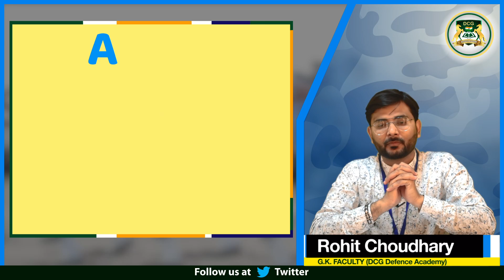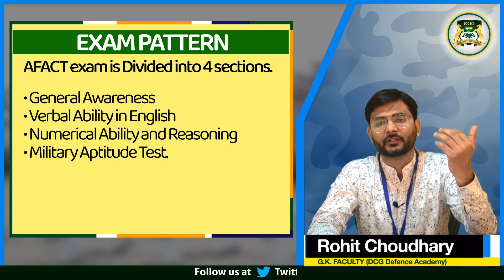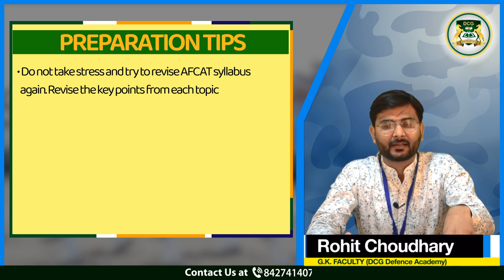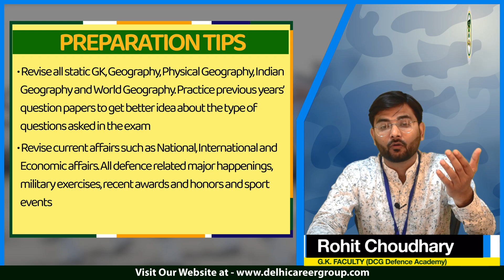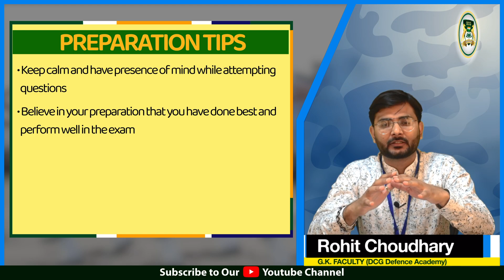AFCAT 2021 last minute preparation tips & tricks.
AFCAT 2021 last minute preparation tips & tricks. afcat exam is conducted on 20, 21, 22 feb 2021. So  in this video we give some important tips and tricks which will definitely help you to crack your AFCAT exam.
  *Now the DCG Defence Academy Online/Offline Classes and Hostel and Mess have also started after the Nationwide Lockdown, so join DCG Defence Academy (Delhi Career Group) and start your Offline Classroom preparation in the presence of your Teachers physically.*

DCG Academy provides coaching for NDAexam​​​​ (NDA SIP), CDS Coaching, Navy (AA-SSR), Air Force (Group X, Y), AFCAT, IMU-CET, MNS, SSB (SSB Interview Coaching for NDA, CDS), and IMU-CET exam preparation for all the young aspirants. DCG Defence Academy is one of the top NDA Coaching Institute in India.

Branches: Chandigarh​​​​, Delhi​​​​, Dehradun​​​​ Jaipur​​​​.